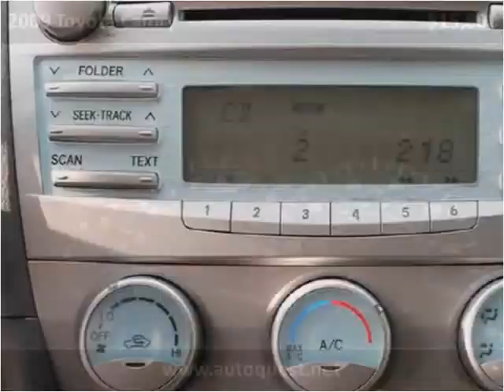2009 Toyota Camry Used Cars Seattle WA